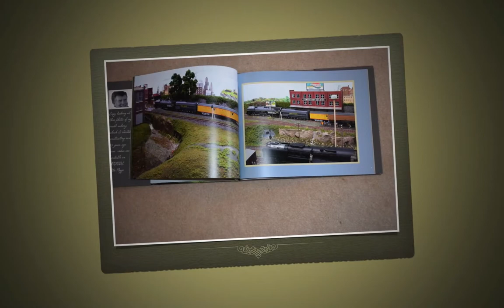Lone Pine Model Railway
Lone Pine model railway has been built by Peter Riggs